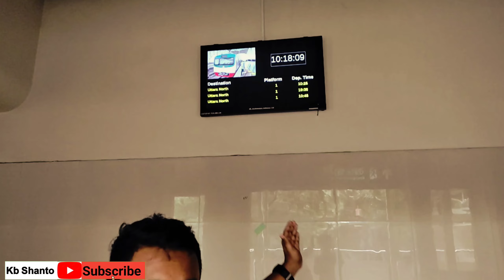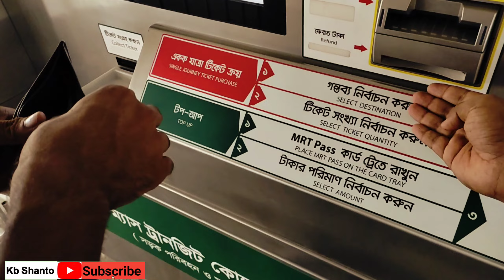Dhaka Metro Rail // Metro Rail vlog //Fast Time Metrorail Journey from Agargaon to Uttara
metrorail best vlog

your Quarries,
ঢাকা মেট্রোরেল
মেট্রোরেল বাংলাদেশ
মেট্রোরেল কিভাবে যাবো
মেট্রোরেল টিকিট কিভাবে কাটবো
মেট্রোরেল কবে কবে খুলা থাকে

"I am Mehedi Hasan, and it was my first time traveling on the Metro Rail with my office colleague Jahid Hasan. It was a very enjoyable trip. The overall environment of the Metro Rail was extraordinary. We traveled from Agargaon in Dhaka to Uttara Diabari in just 15 minutes."

The Dhaka Metro Rail is a rapid transit system in Dhaka, the capital city of Bangladesh. In 2013, in order to address the growing transportation problems and alleviate traffic congestion in the densely populated Dhaka metropolitan area, a strategic transport plan was formulated, which included the initial planning for the establishment of the Dhaka Metro Rail. The Dhaka Mass Transit Company Limited (Dis e governing body responsible for the metro rail.

In 2016, based on the revised strategic transport plan, the number of metro rail lines to be constructed in Dhaka was increased from 3 to 5. The first phase of the construction involved the implementation of Metro Rail Line 6, which spans a distance of 21.26 kilometers from Uttara to Motijheel. The inauguration ceremony for the construction of Metro Rail Line 6 took place on June 26, 2016.